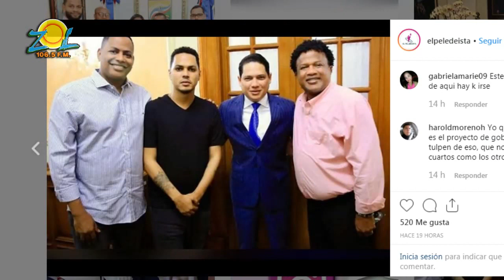Julio Martínez informa Danilo se reunió con Alofoke y tiene ojos puestos en Joel Lopez y Brea Frank